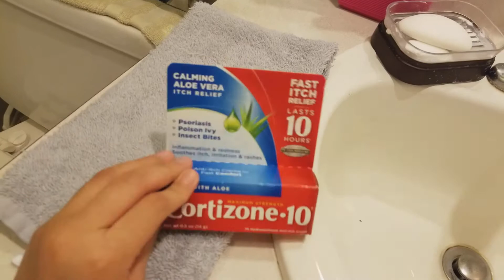Telling you my night routine!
Hope you guys enjoyed this video bye!